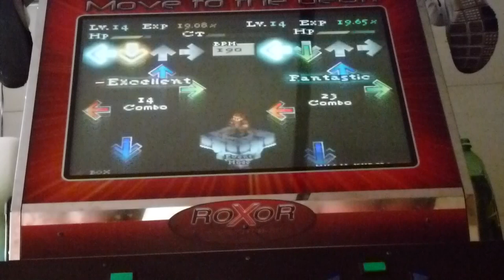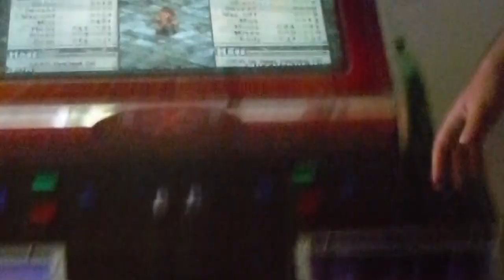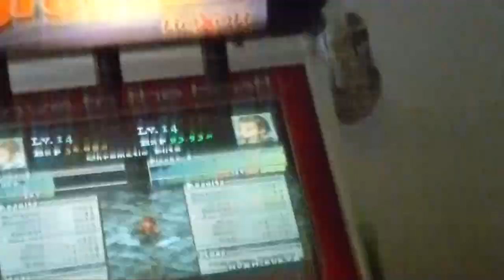Arvin - Chromatic Blitz - 93.53%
Arvin playing Chromatic Blitz and getting 93.53%